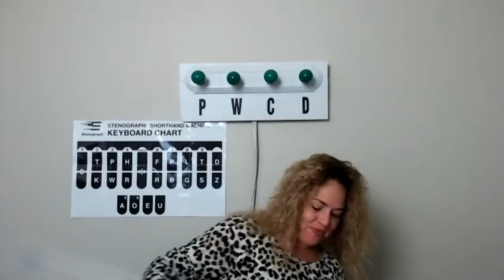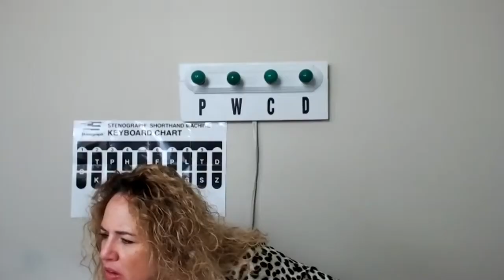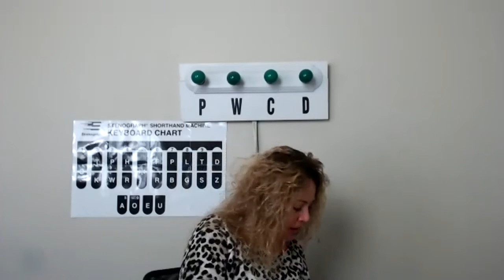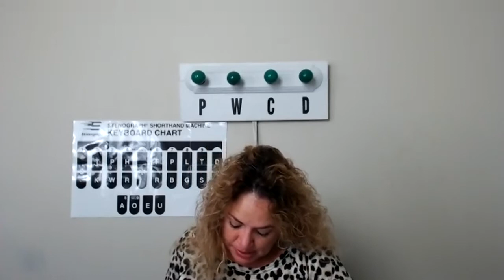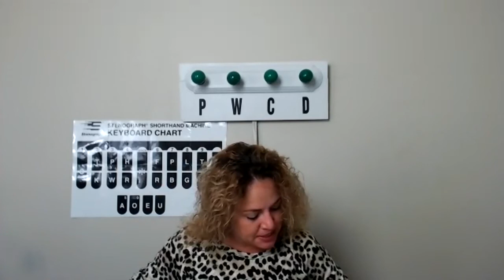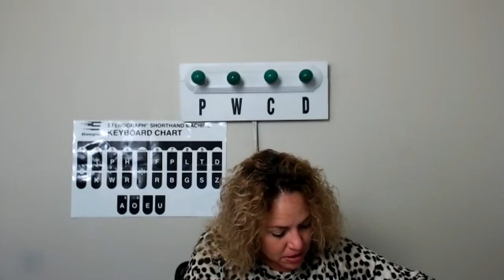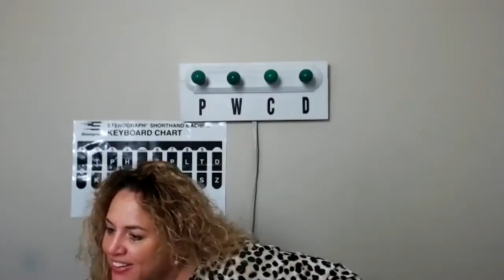Live#47 120 160WPM